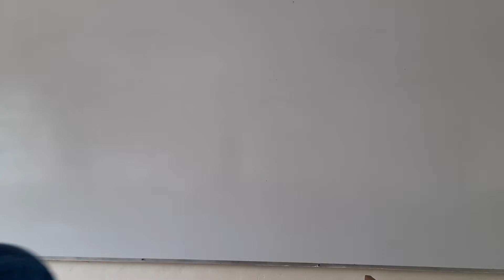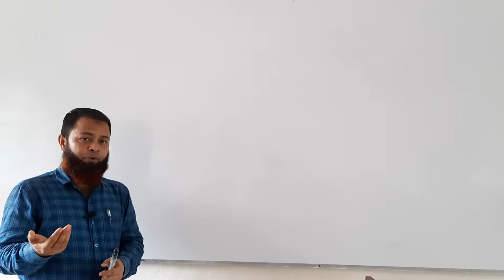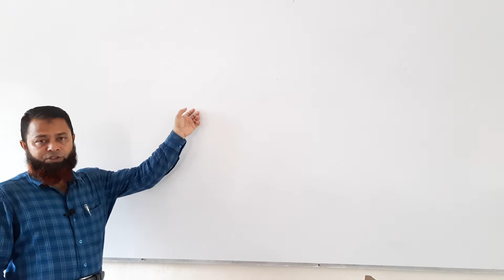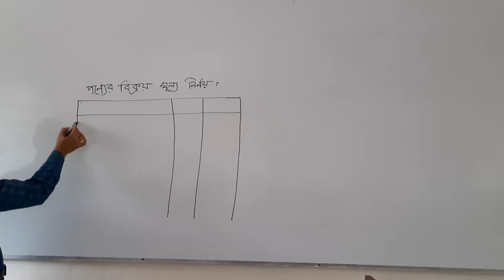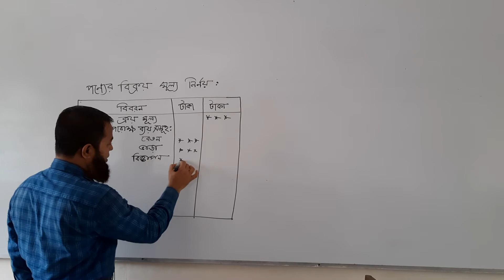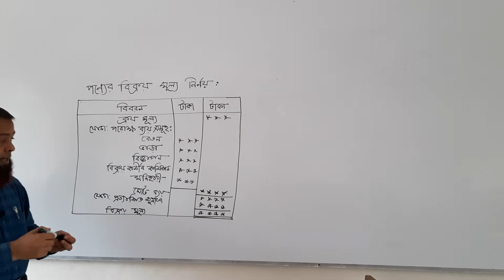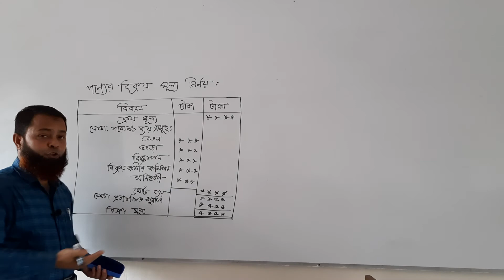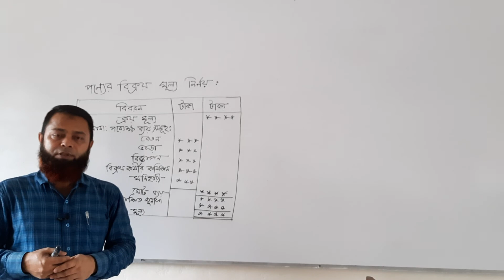Class : ix,x. Subject : Accounting. Chapter : 11. Lecture : 02. Abul Hasan.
Abul Hasan.